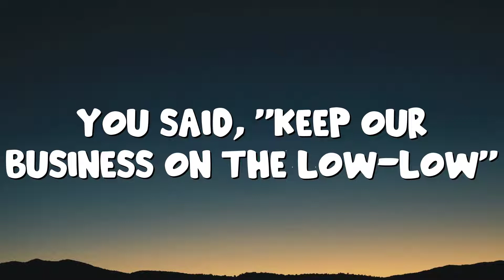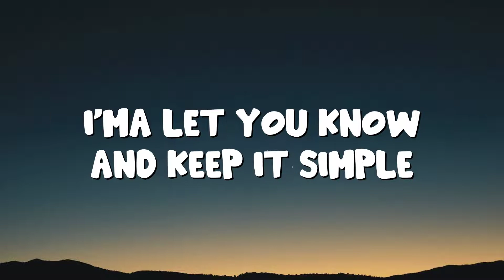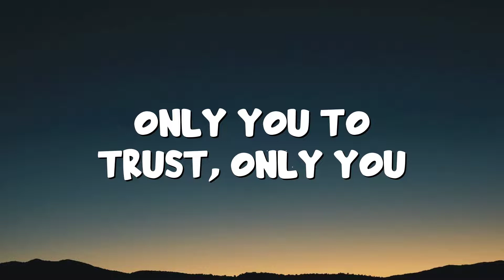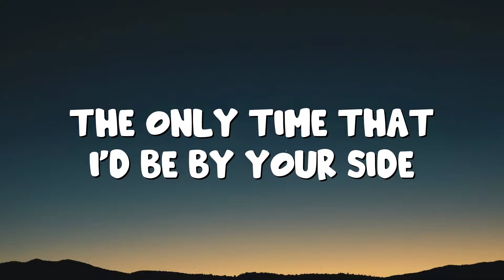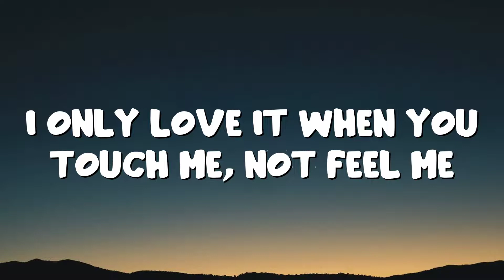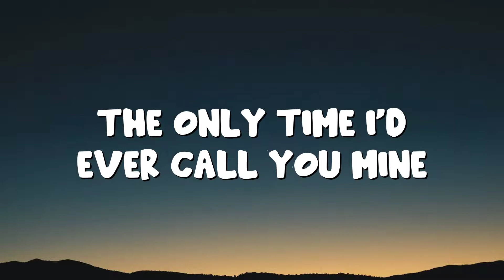The Weeknd - The Hills (Lyrics)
🎤 Lyrics: The Weeknd - The Hills

[Intro]
Yeah
Yeah
Yeah

[Chorus]
When I'm f***ed up, that's the real me
When I'm f***ed up, that's the real me, yeah
When I'm f***ed up, that's the real me, babe

[Verse 2]
I just f***ed two bitches 'fore I saw you
And all these motherf***ers want a relapse

[Bridge]
Hide your lies, girl, hide your lies (Hide your lies, oh, baby)

[Outro]
Ewedihalehu